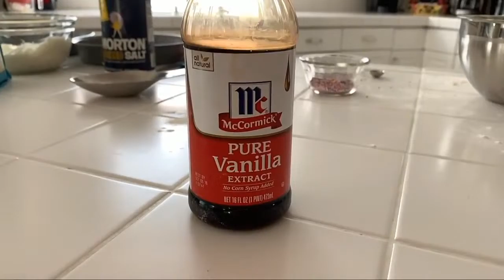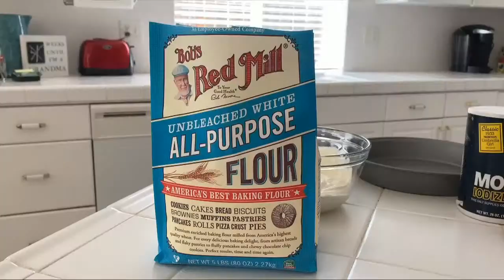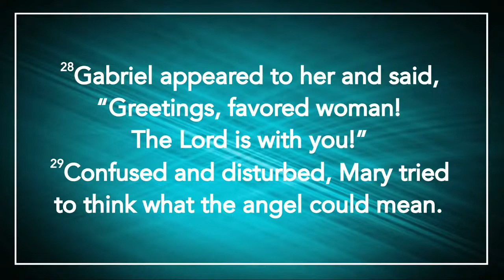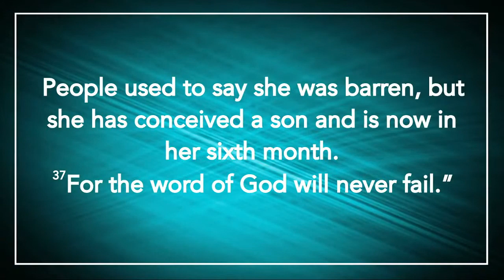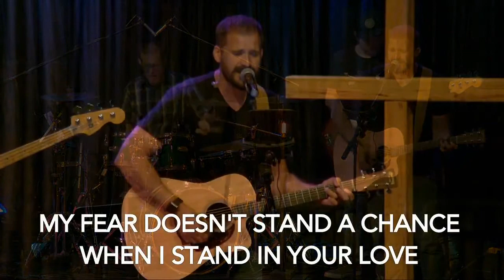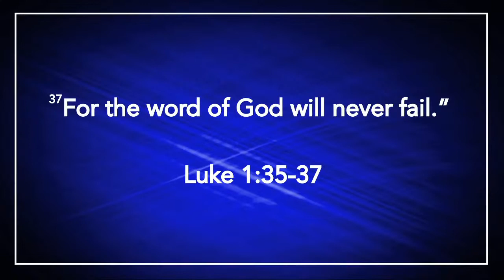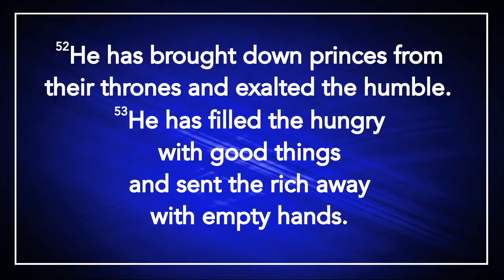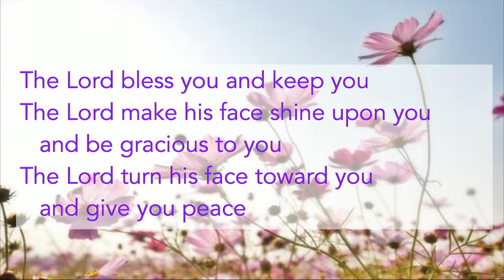Sunday Morning Livestream - May 10, 2020 | Life, Interrupted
Pastor Rebekah Townsend shares the message 'Life, Interrupted' a relevant talk about seeing the bigger picture in life's interruptions.

Join us for worship music, a Kid's Moment with Children's pastor Candi Maur, and Biblical teaching that applies to YOUR life.

Pastor Bob Willis, Senior Pastor
Pastor Rebekah Townsend, Worship Pastor
Pastor Candi Maur, Children's Pastor

Worship Team: Josh Turpin, Danica Rogers, Nathan Bjaaland, Curtis Rogers